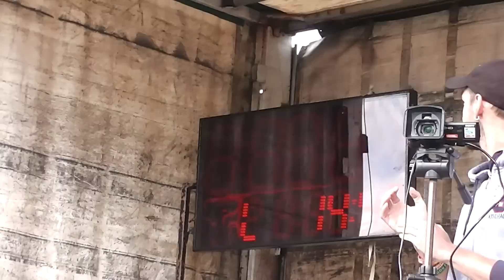SDH Nemrlov - VC Ráječek 2015